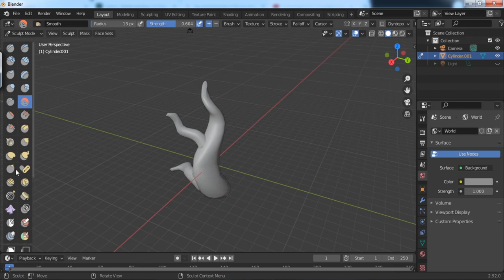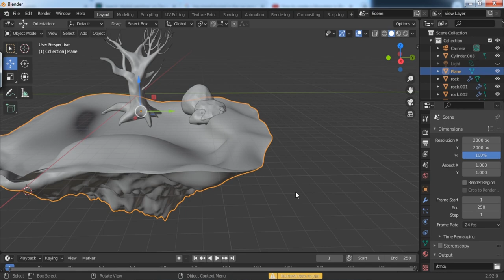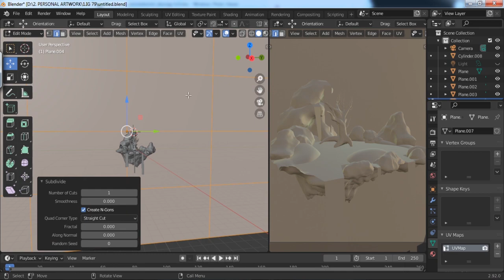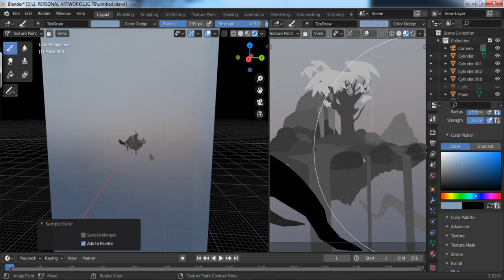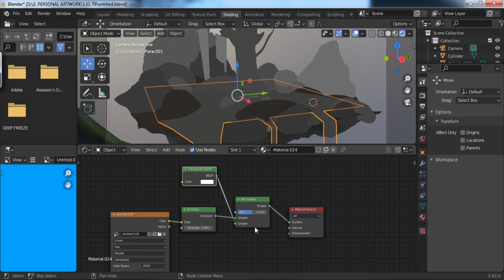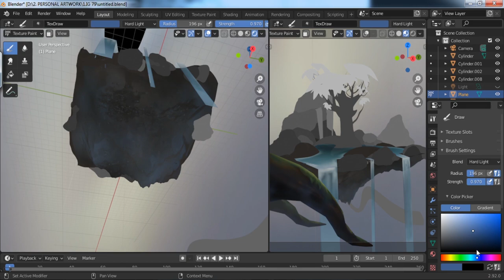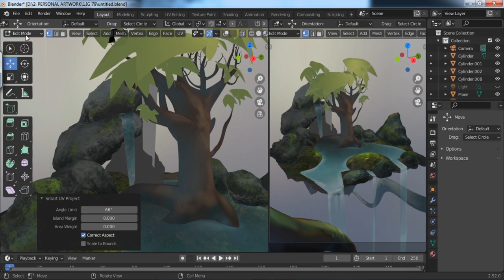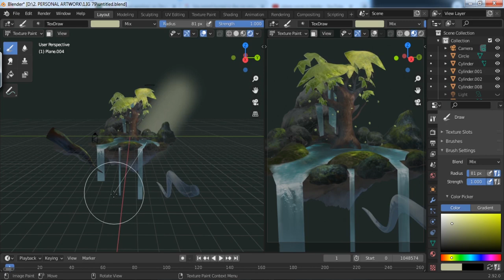Quick experiment with texturepaint _ Blender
Just an experiment with texture paint in blender.